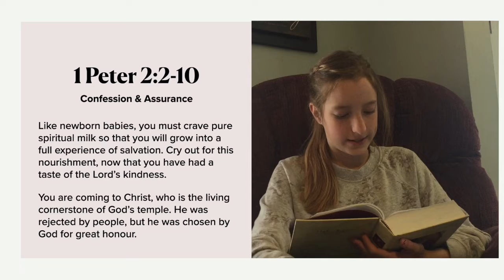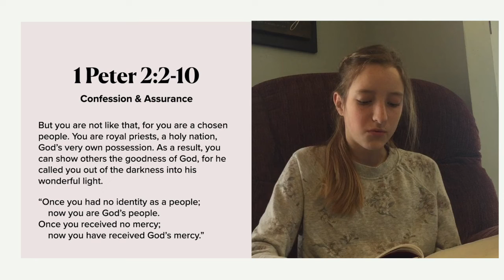Confession and Assurance, for May 10, 2020